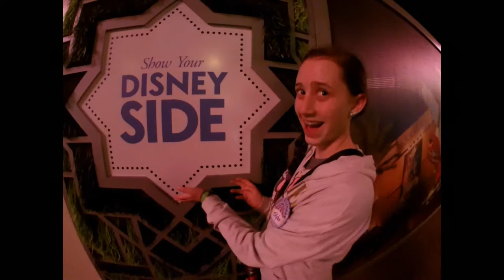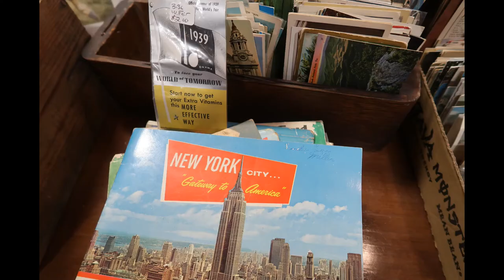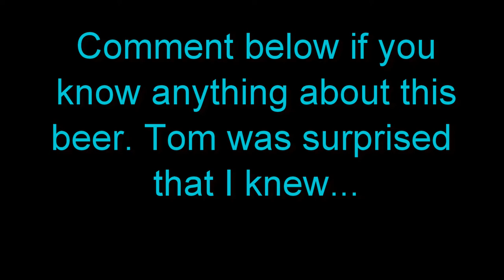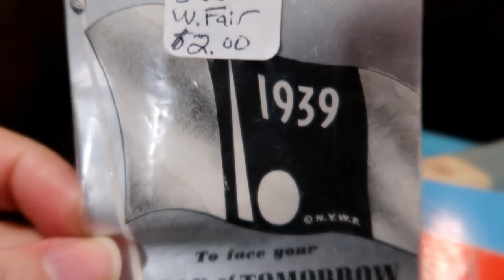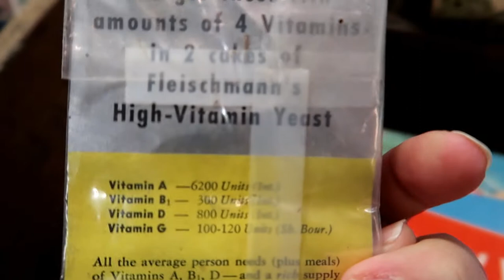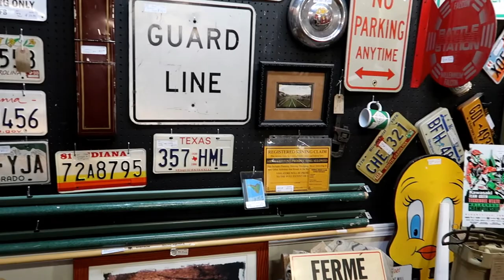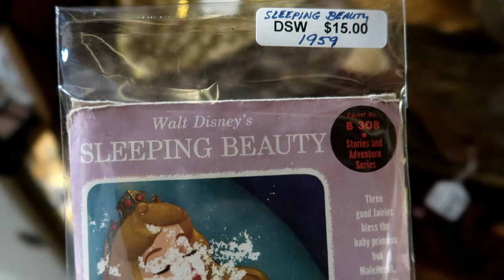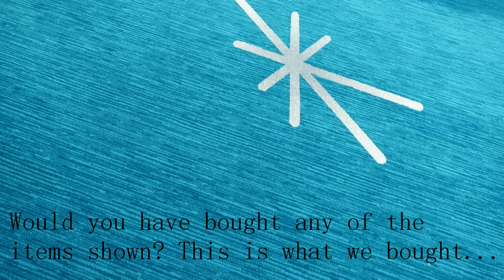Antique Mall Shopping Finding Vintage Disney Collectibles, Comics, Tin Toys, Trains, Dolls & More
MONDAY MONTAGE Week 8
One of our favorite pastimes... antique mall shopping! We found so many great finds in this Asheville, NC antique store. So many items brought back childhood memories. From trains, comic books, tin toys, Disney, and so many other vintage items from the 60's, 70's and 80's, we found ourselves in nostalgia heaven. We show are shopping haul at the end of the video. Tell us what you would have bought.
Most of our videos are travel related, so please check those out also.
Have you seen our Walt Disney World vlogs? What about our Washington DC, Dollywood, Myrtle Beach, Las Vegas, Wilderness of the Smokies Indoor Water Park, Destin Beach and Hershey Park vlogs?